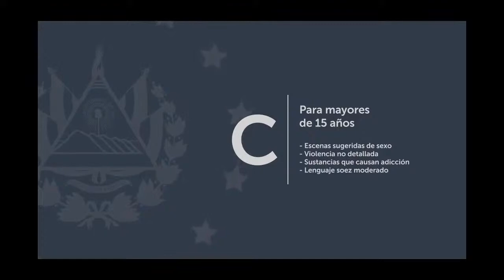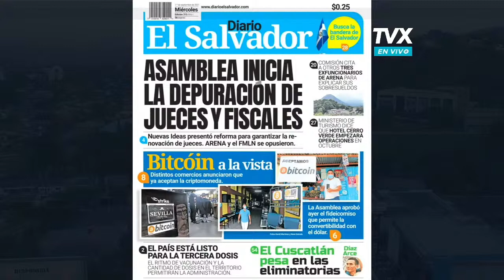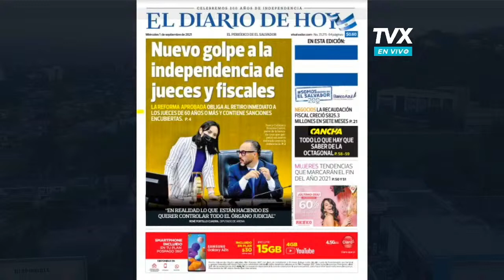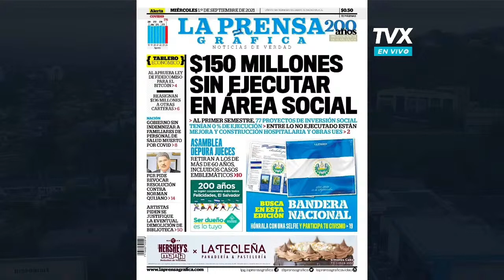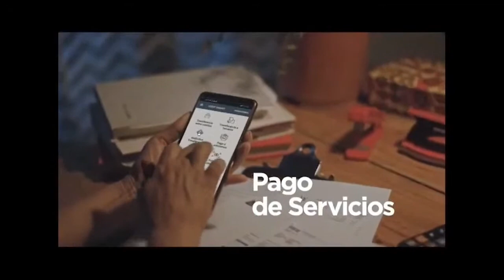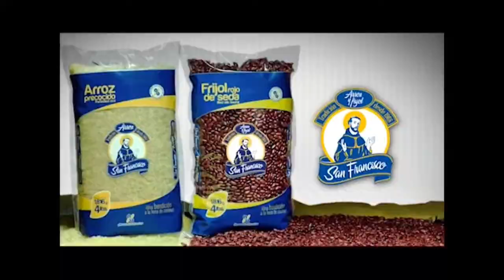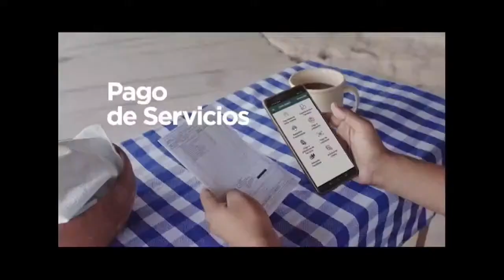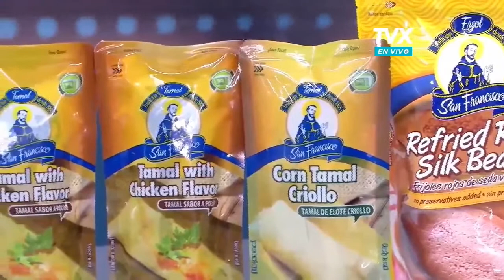ENCUENTRO CON JULIO VILLAGRAN 090121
Encuentro TVX:  El economista, Luis Membreño habla sobre la coyuntura economica del país.